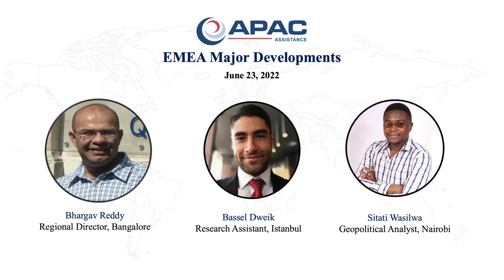EMEA Major Developments June 23, 2022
Today, Bhargav, Bassel, and Sitati are covering off major issues in the Europe, Middle East, Africa (EMEA) regions.

APAC Assistance is an operational risk management company. APAC Assistance provides comprehensive operational risk management solutions for multinational businesses and international organizations across Europe, Middle East, Africa (EMEA), and the Asia Pacific regions.

Contents:
00:07 - Middle East Major Update: Bassel covers the Israeli Knesset voting for dissolution
01:21 - Africa Major Update: Bassel talks about the severe weather conditions in Abidjan, Cote d'Ivoire
02:28 - Europe Major Update: Bassel talks about the power outage in Milan, Italy